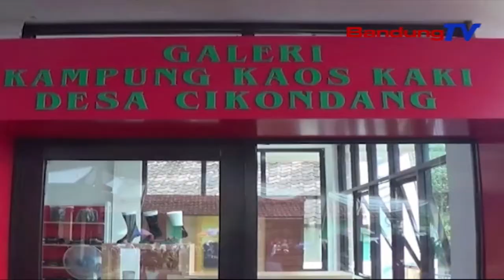Bupati Miharep Masarakat Marake Kaos Kaki Produk Sumedang | TP | BANDUNGTV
TP | BANDUNGTV | ELBY NOPITRI | Kampung Cikondang, Desa Ganeas, Kecamatan Ganeas Sumedang, Ngahancengkeun Diri Salaku Kampung Kaos Kaki Munggaran Kalawan Basis Bisnis Di Kabupaten Sumedang. Dina Prakprakanana Kampung Cikondang Rukun Gawe Jeung Bumdes Di Desa Cikondang, Dina Hal Waragad Pikeun Modal Jeung Prakprakan Ngajulna.